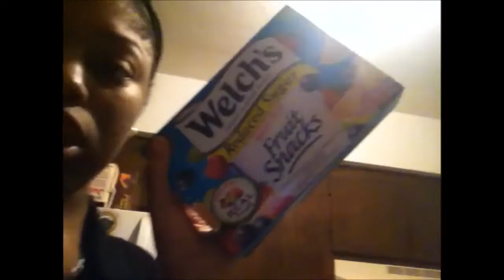Vlogmas Day 1 | Groceries & CVS haul +New Intro & Outro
Hey Loves! SO it's the first day of vlogmas...i'm a day behind but i'm still going to do it. so i went shopping and wanted to share what i got really quick...i promise my vlogs will be alot longer once i get my new camera. I hope you join my channel for the ride...love you guys!!! Muah!!!

FAQs
AGE: 25
Location: FL

Periscope:Deelovely90